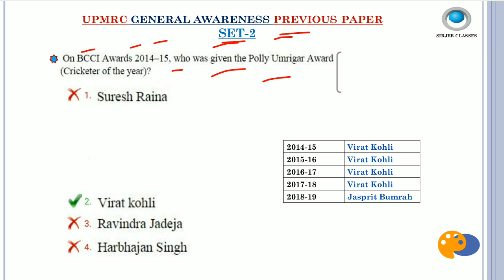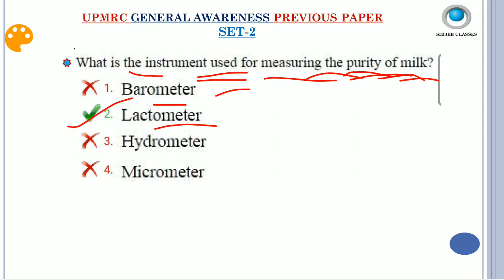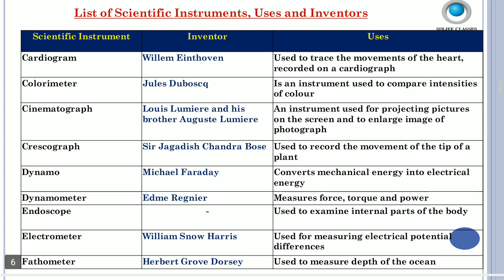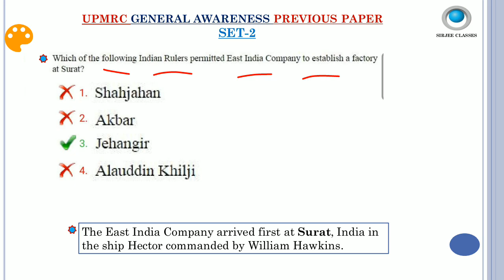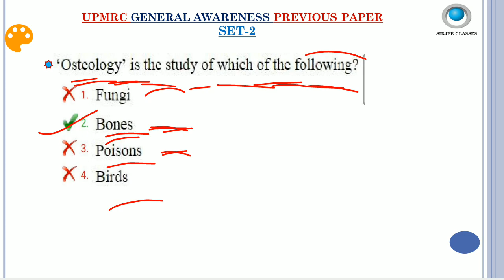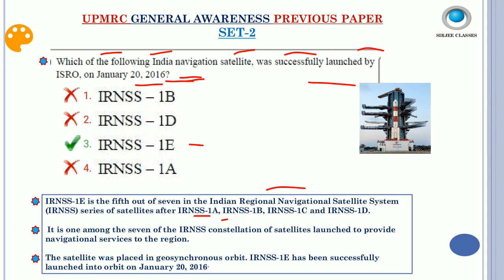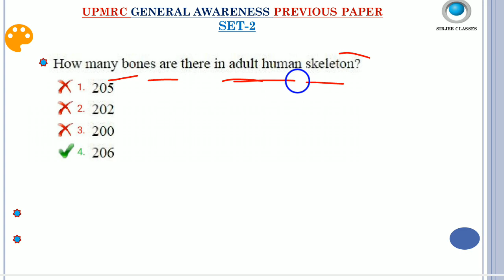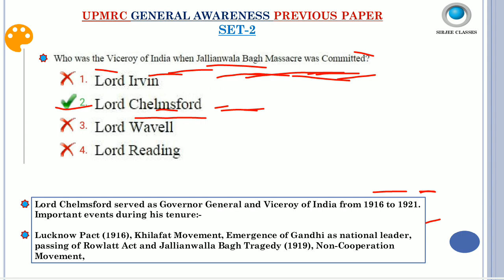GENERAL AWARENESS PREVIOUS PAPER (SET-2) FOR UPMRC AM/SCTO/MAINTAINER EXAM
UPMRC AM/SCTO/MAINTAINER EXAM GK, ENGLISH PREVIOUS PAPER playlists link:-

link to buy general awareness pdf:-

link to buy English complete pdf:-